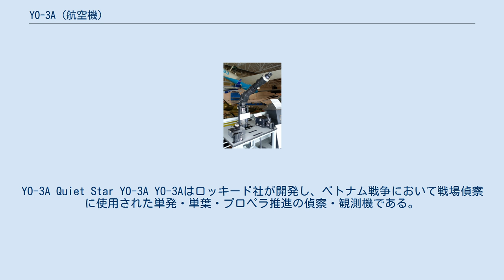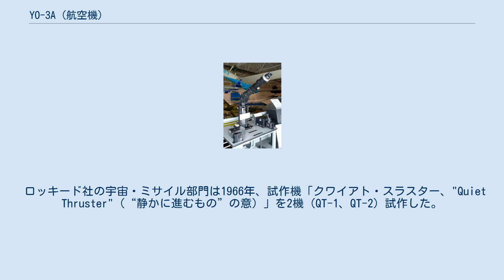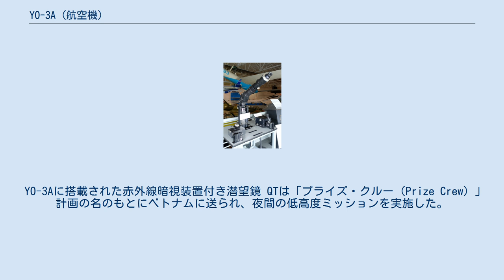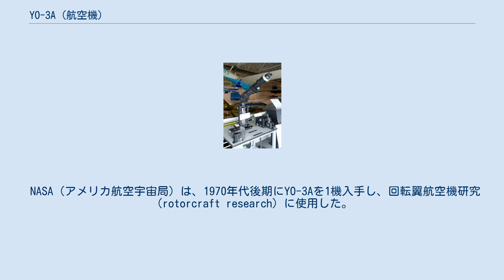YO-3A (航空機)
YO-3A Quiet Star YO-3A YO-3Aはロッキード社が開発し、ベトナム戦争において戦場偵察に使用された単発・単葉・プロペラ推進の偵察・観測機である。
愛称は「クワイアト・スター "Quiet Star"（“静かな星”の意）」。
 可能な限り静粛性を追求して設計されており、暗闇の中、ほとんど音を立てずに何時間にもわたってゲリラ部隊の行動を監視することを目的とした。
 YO-3Aは1965年にアメリカ陸軍が提示した「400 m（1,200 ft）の高度で飛ぶときに地上から音響的に検知されない」という要求仕様に基づいて設計された。
 ロッキード社の宇宙・ミサイル部門は1966年、試作機「クワイアト・スラスター、"Quiet Thruster"（“静かに進むもの”の意）」を2機（QT-1、QT-2）試作した。
それらはシュバイツァーSGS2-32グライダーの機体中央部にエンジンを搭載し、延長軸を介したプロペラを備えたモーターグライダーであるX-26Bを基礎としたもので、隠密行動のために特に静粛化されたエンジンと、亜音速の先端速度を持つプロペラを装備していた。
 YO-3Aは、静音性を高めるためのベルト駆動式の特別なプロペラ、熱探知を避けるために排気温度を低減させる機体の全長にわたる排気システム、およびその他の静粛化テクノロジーを搭載しており、特殊任務用装置として赤外線照射器付きの航空用夜間潜望鏡も装備していた。
さらに数機には、レーザー目標照射機も搭載されていた。
 YO-3Aに搭載された赤外線暗視装置付き潜望鏡 QTは「プライズ・クルー（Prize Crew）」計画の名のもとにベトナムに送られ、夜間の低高度ミッションを実施した。
目標の監視は、手持ち可能な暗視装置により視覚的に行われた。
QTは良い成績を収めたため、アーミー・ロッキードYO-3Aと名づけられた実用試作型が14機（シリアル69-18000～18013）製作され、そのうち9機が1970年から翌年に掛けてベトナムに送られた。
 YO-3Aは基本的に約300 m（1,000 ft）の高度で行動したが、地上の雑音が有るところではさらに低い高度で行動することができた。
一部のパイロットは敵に知られることなく高度約60 m（200 ft）まで降りたと言われている。
YO-3Aの飛行音は、伝えられるところでは、地上からは「鳥の群れがいる」ようにしか聞こえなかったという。
 NASAで運用されているYO-3A （1997年の撮影） ベトナム戦争終了後、2機のYO-3A（69-18006、-18007）は、ルイジアナ州において密漁者の取り締まりに使われて効果を上げた。
また、連邦捜査局（FBI）も誘拐犯や強盗の逮捕のために、数年間本機を利用した。
 NASA（アメリカ航空宇宙局）は、1970年代後期にYO-3Aを1機入手し、回転翼航空機研究（rotorcraft research）に使用した。
それはカリフォルニア州のモフェットフィールドで、現在も運用中である。
 YO-3Aの1機（シリアル69-18007）はカリフォルニア州アップランドのケーブル空港に保管され、飛行可能な状態にレストアされるのを待っている。